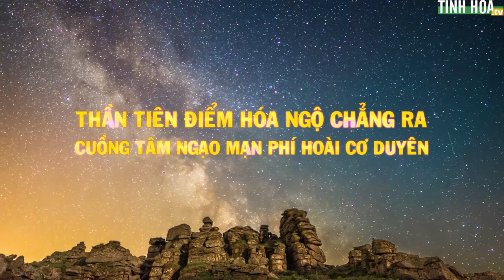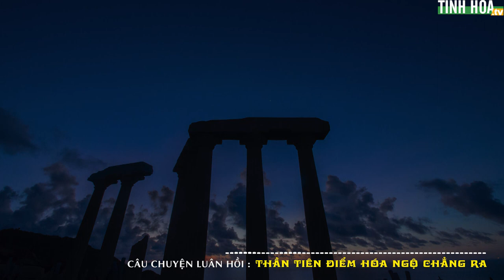Tu luyện ký sự #50: Thần tiên điểm hóa ngộ chẳng ra - Tinh Hoa TV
Xuân hoa thu nguyệt tự bao giờ,
Đời người phồn hoa tựa giấc mơ,
Ngàn năm đằng đẵng qua rồi nhỉ,
Công thành danh toại mắt đã mờ,
Vĩnh hằng ấy là cõi nơi đâu,
Nhục thân bất hoại, tu thành kim cương.